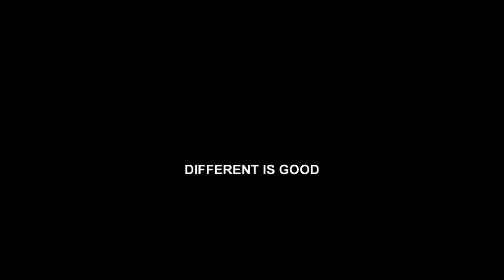2014-06-29 THE COMPANY, DCUK Woking hard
THE COMPANY 'Woking' Hard in preparation for the DCUK Woking show 2014

Bookings

Whether you want a Professional Drumline based in the UK, the whole Ensemble for a TV advertisement or just four trumpets for a corporate event fanfare, THE COMPANY can tailor a specific performance to suit your needs.

All performance opportunities are welcomed, such as:
Large Parade events, Pre-match/half-time acts for Football or Rugby, Fanfares, TV work -- entertainment shows, Music Videos / Promotion, TV/internet Advertisement, Corporate Events / Awards & Product Launches

THE COMPANY Performance Ensemble are an organisation based in the North of England, UK. Our aim is to produce high energy musical and visual performances to audiences in both the UK and Europe featuring forward facing Brass Instruments, Marching and Concert Percussion and a dedicated Dance and Movement section.

Our Mission: In Developing Lifelong Excellence for Young People through a Focused, Valued and Challenging Performing Arts
Educational Experience

Registered UK Educational Charity: 1111216